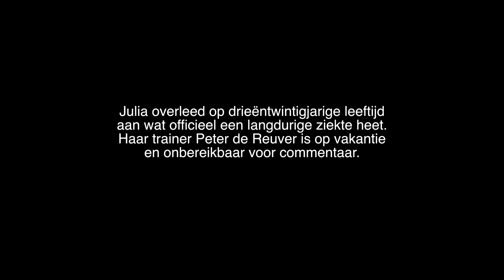and again... - Vollemaan - 48 Hour Film Project Rotterdam 2016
Een choreograaf ziet steeds weer opnieuw de beelden van de laatste dans van zijn danseres voor zich.
Film gemaakt voor het 48 Hour Film Project Rotterdam 2016.
Verplichte elementen:
Personage: Peter de Reuver, trainer
Voorwerp: Elastiek
Zin: Het antwoord is ja, maar wat is de vraag?